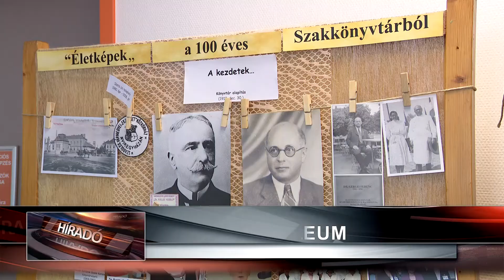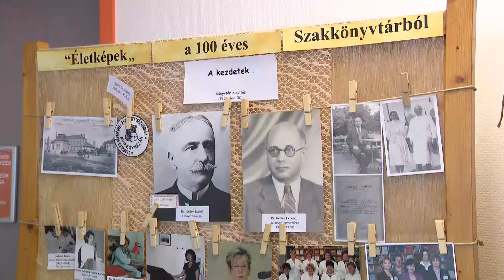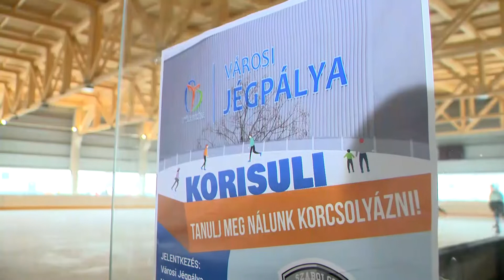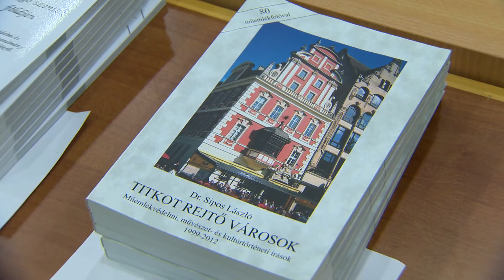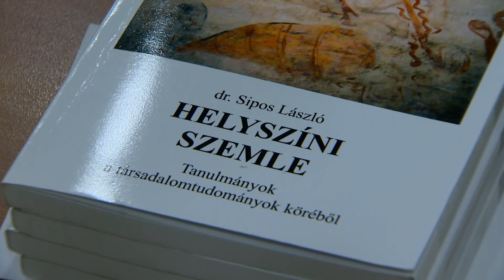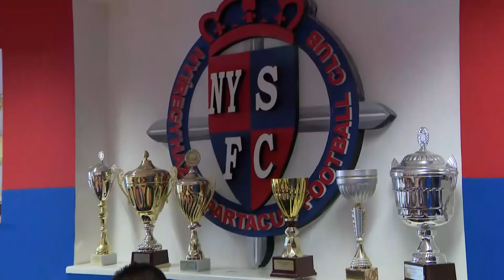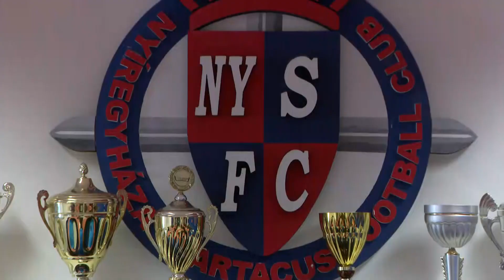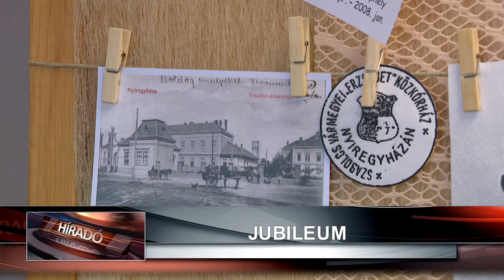Híradó 2019. január 10-én, csütörtökön